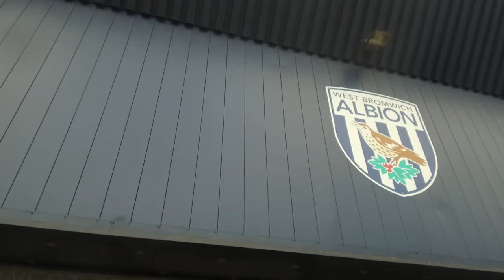West Brom are PROMOTED!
It was tense, but @WBA are PROMOTED! @ashleyfox7 can't wait to see them back in the Premier League!